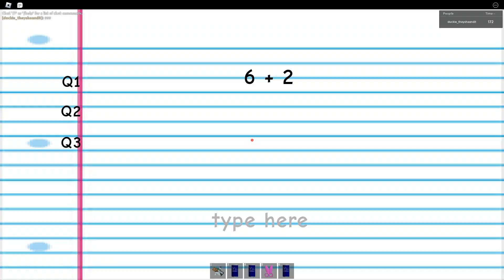Roblox | Baldi's Basics (FIXED) {WRONG ANSWERS ONLY}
ok